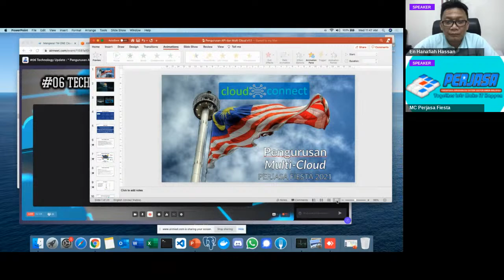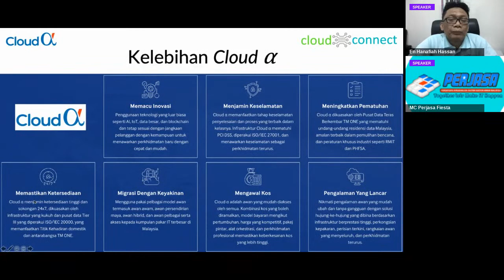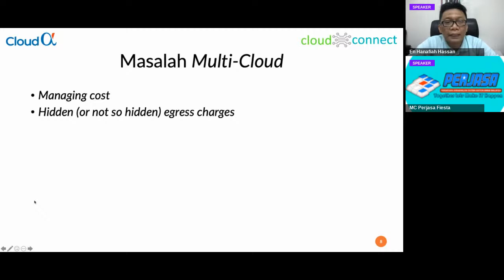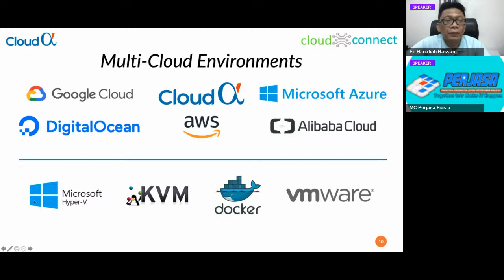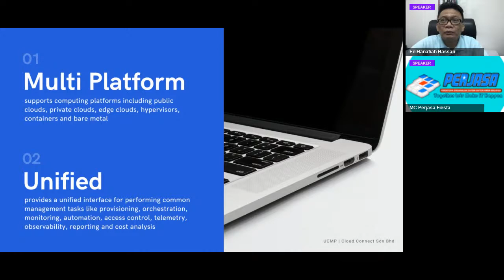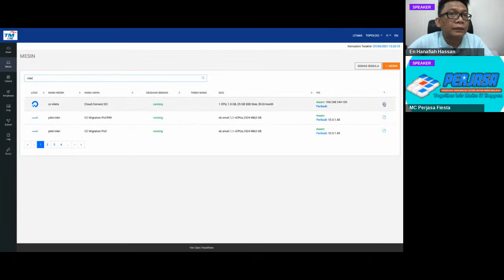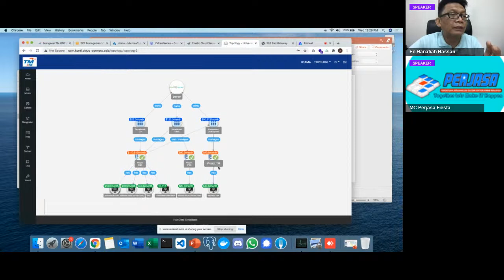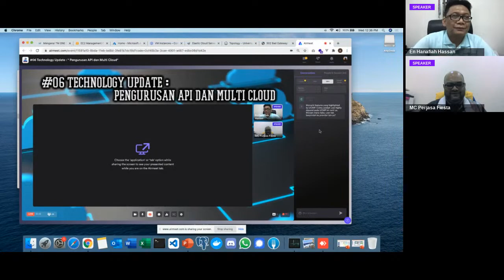LIVE PERJASA Fiesta 2021 : PERJASA Fiesta 2021 : #06 Tech Update : Pengurusan API dan Multi Cloud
Pengurusan API dan Multi Cloud